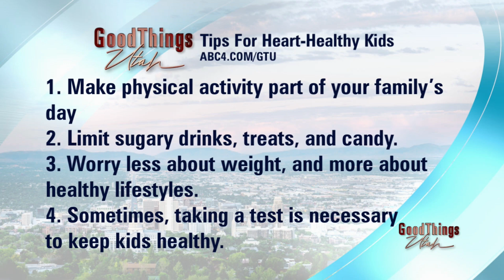National Heart Month: Helping Kids Be Heart Healthy Begins at an Early Age